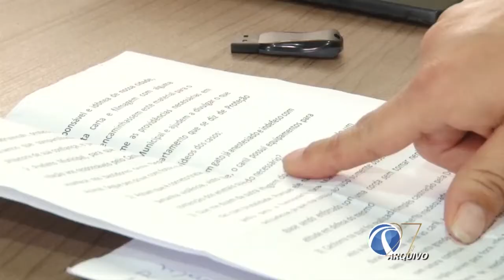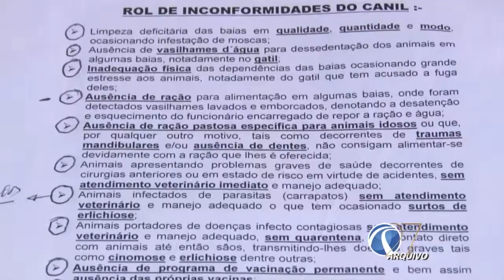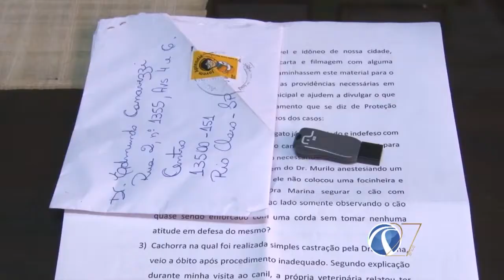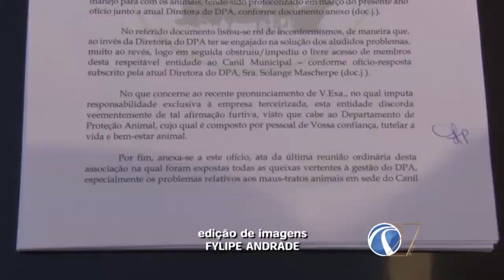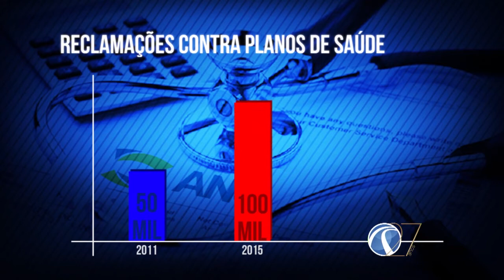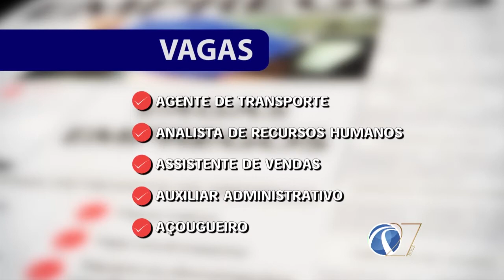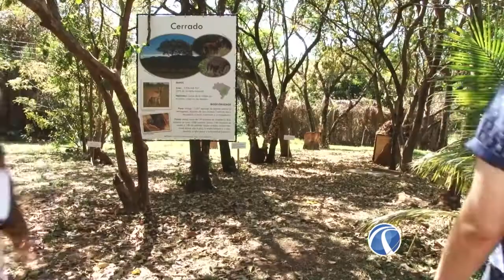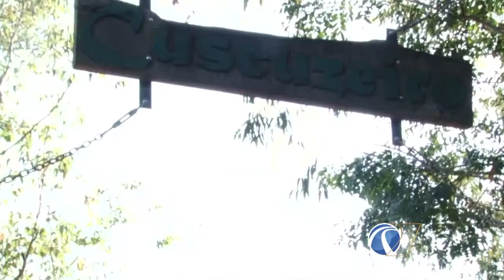RC Notícias 06.09.2017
Confira o que foi destaque no RC Notícias:
- Cachoeiras de Analândia é opção de lazer na região;
- Empresa responsável pelo Canil Municipal responde à denúncia de maus-tratos;
- Ações contra planos de saúde aumentam em 600%;
- Prefeitura fecha convênio para adaptar imóveis voltados a pessoas com deficiência;
- Entre outros destaques.